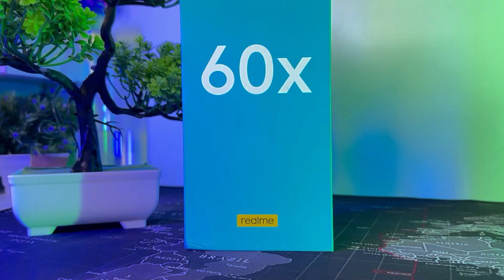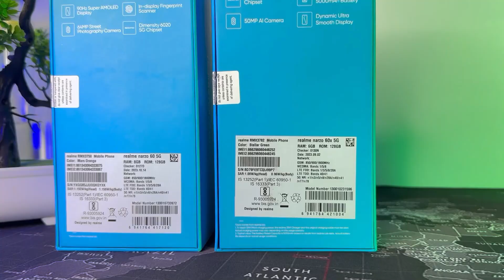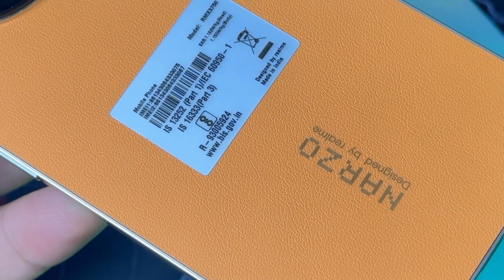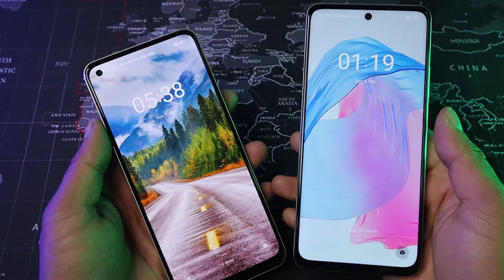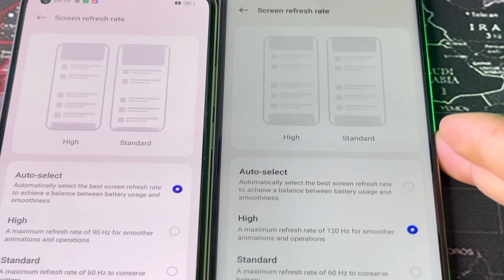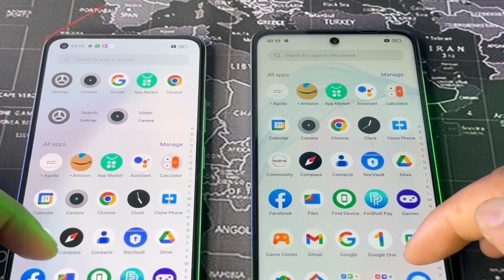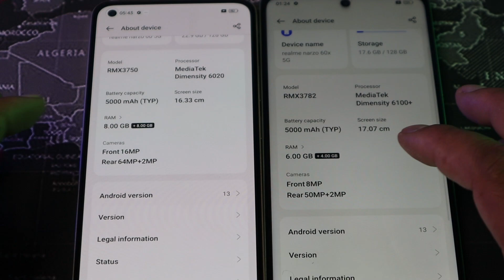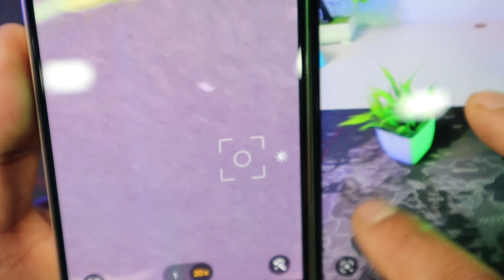Realme Narzo 60 5G 🆚 Realme Narzo 60x 5G || Unboxing & Comparison || Price Drop Now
Relame Narzo 60 5G Vs Realme Narzo 60x 5G Unboxing & Comparison